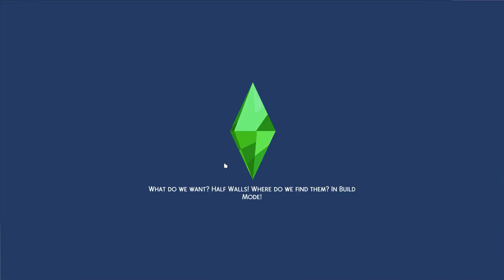WE GOT DETENTION?? | The Sims 4 | High School Years | Part 5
It's time for exams and we get detention??? Gen dips into the world of Trendi.

Upload Schedule
TBD